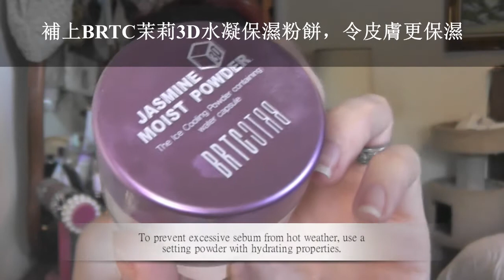Sasa.com x Amy【Glamour Guide】 第五集：夏日回憶の彩妝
一到夏日，少女們必定會聯想到「陽光與海灘」。夏天當然是出外玩樂的好日子，但是紫外線指數持續強烈，想出外但又不想肌膚受傷的您們又會如何準備呢？
第五集的Sasa.com x Amy【Glamour Guide】夏日回憶の彩妝中，Amy會為大家示範夏日最佳彩妝，愛美的我們當然不可以錯過啦!一齊為這個夏天做好準備啦!

影片中提及的產品：
．Dr G TROUBLE CARE: 平衡淨脂乳液 (30 ml)
．BENEFIT 貝玲尼 CHEEKS熱情菲菲液體胭脂唇彩
．Solace 椰子青檸香味潤唇膏
．Sasatinnie 娃娃魔幻閃粉(02 Pearl Beige)
．BRTC BRTC茉莉保濕BB修飾霜SPF30
．BRTC BRTC茉莉3D水凝保濕粉餅
．Cyber Colors GEMSTONE豐盈捲翹防水睫毛膏(黑色)
．NARIS UP 娜麗絲WINK UP亮彩眼線筆

**所有產品於莎莎網 sasa.com 內可找到